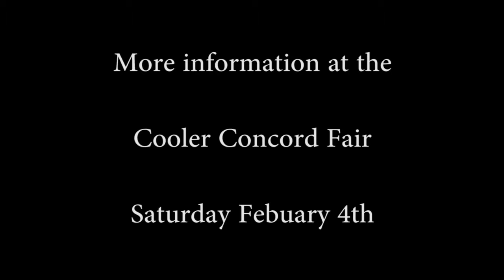Weatherization.mov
Produced for Cooler Concord by CCHS film student Tommy Ng.  Starring Carl Anderson, Concord Municipal Light Plant.  Directed by Will Meehan from Mr. Gooder's Filmmaking class at CCHS.